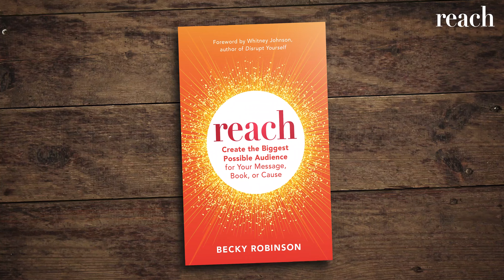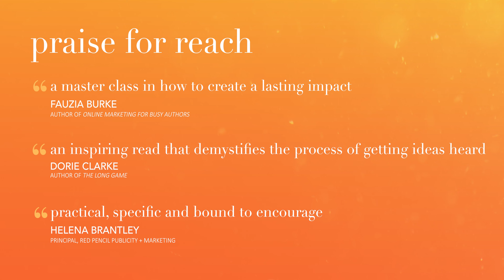Reach Book Trailer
Anyone who makes the bold decision to put their ideas out into the world wants to reach as many people as possible. Unfortunately, too many think it’s a question of numbers—the more people you can get in front of, the better. But true reach is about expanding your audience while making a meaningful and enduring difference. Reach is expanding audience AND lasting impact.